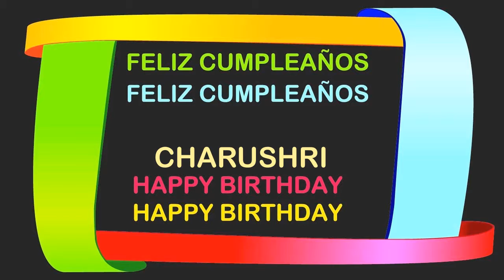Charushri Birthday Postcards & Postales